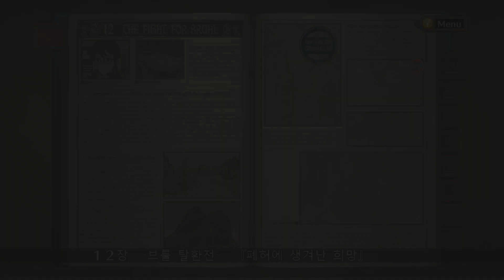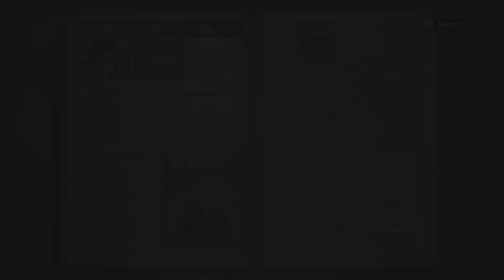[전장의 발큐리아(Valkyria Chronicles)] PC버전 플레이 33화 - 솔로천국! 커플지옥! (한글화패치)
세가가 제작해 2008년 4월 24일 PS3로 발매된 '전장의 발큐리아'가 PC버전으로 2014년 11월 11일에 발매되었습니다.
명작 시뮬레이션 게임으로 알려진 '전장의 발큐리아'를 플레이해 봅시다!